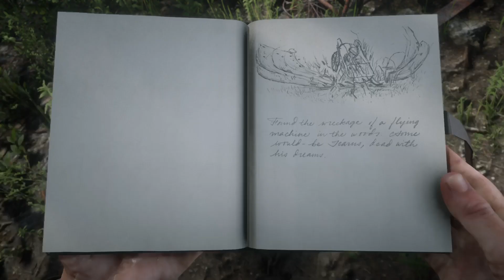Red Dead Redemption 2 Abgestürztes Luftfahrzeug